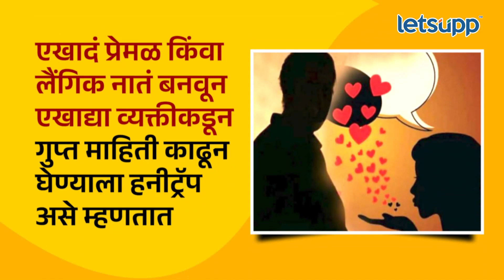Honey Trap | हनीट्रॅप मध्ये कसे अडकतात मोठे अधिकारी, जाणून घ्या सविस्तर | LetsUpp Marathi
संवेदनशील शासकीय गुपित माहिती, ही शत्रु राष्ट्र असणाऱ्या पाकिस्तानला पुरवल्याप्रकरणी पुणे दहशतवाद विरोधी पथकाने डिफेन्स रिसर्च अँड डेव्हलपमेंट ऑर्गनायझेशन म्हणजेच DRDO च्या शास्त्रज्ञाला अटक केली. परंतु या हनीट्रॅप मध्ये कसे फसले प्रदीप कुरुलकर? जाणून घ्या सविस्तर